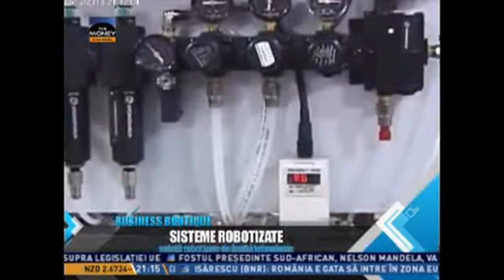ADRBI MoneyChannel BusinessBoutique 11 12 2013 part2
Invitat: Cornel Catana, Manager de proiect, ROBOTSNET CONSULTING SRL